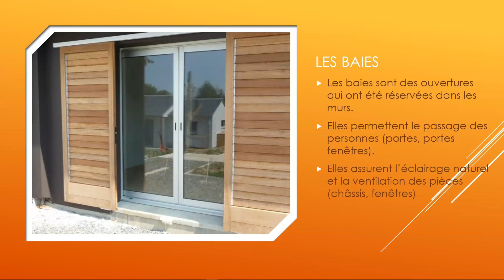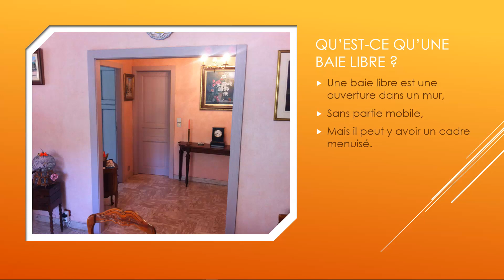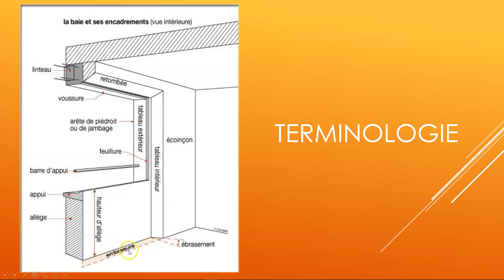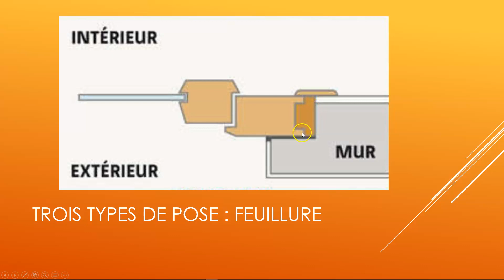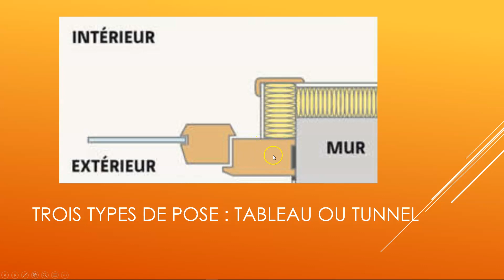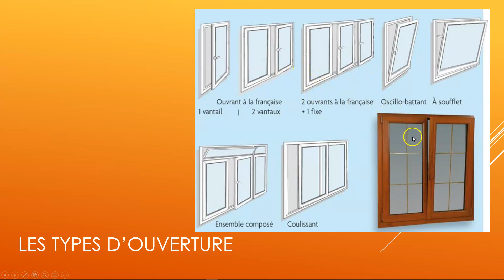MEN EXT 01